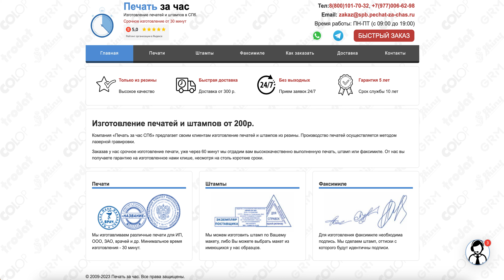Изготовление печатей и штампов в СПб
Изготовление печатей и штампов в СПб Компания «Печать за час СПб» предлагает своим клиентам изготовление печатей и штампов из резины. Производство печатей осуществляется методом лазерной гравировки. Заказав у нас срочное изготовление печати, уже через 60 минут мы отдадим вам высококачественно выполненную печать, штамп или факсимиле.